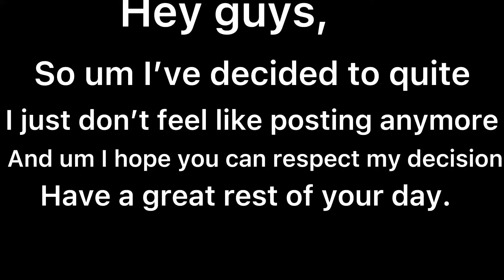Quitting|| ⚠️WATCH TILL END⚠️